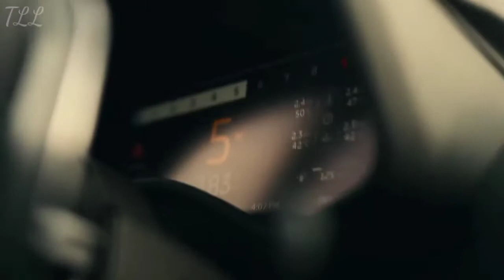BILLIONAIRES Luxury LifeStyle || BILLIONAIRES MOTIVATION 2022 motivation~21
Instagram.com/topluxuriouslifestyle